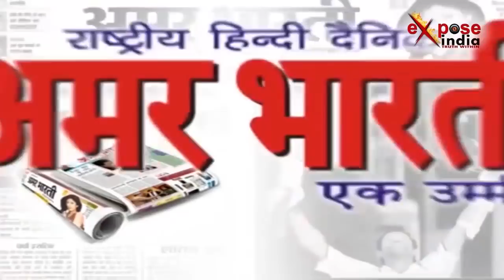ऐसे होगा विकास: योगी के इस गांव में अधिकारियों का करिश्मा, पुल की मांग की तो बिछा दिये दो खंभे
एंकर – शामली के कांधला कस्बे में पुल के टूटने से लोगों को आवागमन में काफी परेशानियों का सामना करना पड़ रहा है...जिसके चलते काँधला कस्बे का भारसी गाँव से सम्पर्क खत्म हो गया...बताया जा रहा है कि ये पुल ओवरलोडेड वाहनों के कारण 10 नवम्बर को टूट गया था।
.वीओ.- जानकारी के मुताबिक ये मामला कांधला के भारसी रोड का है...जहाँ पर ओवरलोडेड वाहनों के जाम से बचने के लिए लोग इस पुल से जाते थे, हालांकि इस पुल के टूटने की वजह से काँधला कस्बे का भारसी गाँव से सम्पर्क खत्म हो गया। हालात ये है कि महेनत मजदूरी करने वाले और स्कूल जाने वाले छात्र-छात्राओं अपनी जान को जोखिम में डाल कर टूटे पुल से होकर जाना पड़ रहा है।
बाइट - सिन्न (मिस्त्री)
इस समस्या की शिकायत जब गांव वालों ने अधिकारियों से की तो जिसके चलते नहर पर भारसी गांव और कस्बे के सम्पर्क को जोड़ने के लिए बिजली के सिर्फ दो खम्बे ही रख दिये गए...और इसके आगे कोई भी कार्रवाई नहीं की गई...वहीं लोगों का कहना है कि इन पीलरों से गजरते समय कभी भी कोई हादसा हो सकता है. इसके बावजूद यहां के अधिकारी इस ओर ध्यान देने को तैयार ही नहीं हो रहे है. इस दौरान गांव वालों में प्रशासन के प्रति भारी काफी रोष बना हुआ है. वही कोई भी अधिकारी इसमें कुछ भी बोलने को तैयार नहीं है...